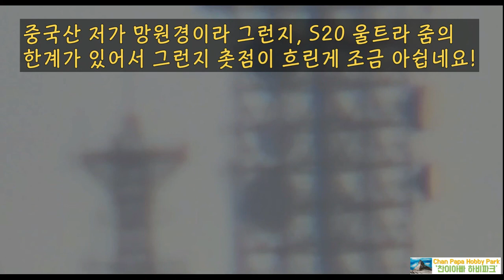S20 울트라 망원렌즈 최대배율 + 중국산 망원렌즈 30배율 합체 위력 !?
갤럭시 S20 울트라 망원렌즈(x 20)와 중국산 망원렌즈(x30) 결합후
S20 최대 배율로 5Km정도 떨어진 먼산의 중계탑 촬영해 보았습니다.

"이 결합으로 토성 고리 관측 가능할까?"
어쩌면 가능할지도..

추후에 혹시 촬영이 되면 영상 보여드리겠습니다.